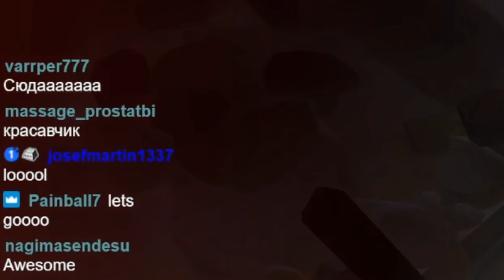SWORD VS META ?🌿Albion Online PVP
Hello everyone, im Fakturka and this is video with a best moment from my twitch channel and corrupted dungeons with Claymore and broadsword FIGHT VS BADON AND spear + Curse
    In this compilation you will see INSANE FIGHT!
    Have a fun and enjoy!

🔥 Corrupted dungeons 8.3 | Solo PVP
☘️Top 50 enemies
🔥 Wonderful PVP
☘️Wtf montage PogChamp
🔥 Video for players who want to learn pvp
☘️High skill fights ( 35.1 mil infamy )
🔥 MMO RPG
☘️Albion Online PVP